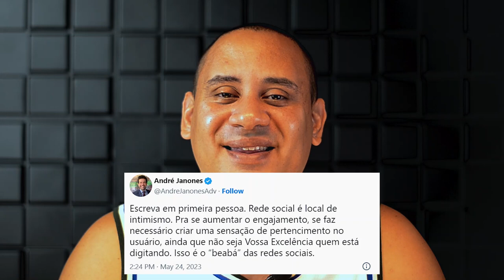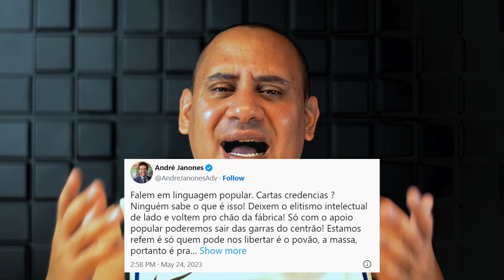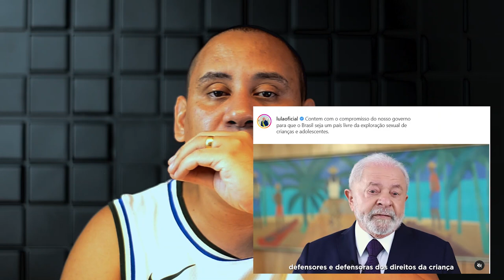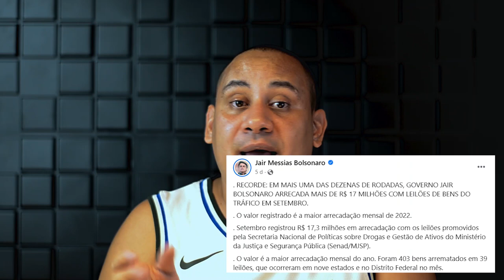5 erros que Lula e Bolsonaro estão cometendo e podem acabar com eles em breve | Marketing Político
Lula e Bolsonaro estão cometendo um erro no mesmo setor. Erros diferentes, mas que podem acabar com o Governo Lula ou acabar com as esperança de Bolsonaro voltar a ser presidente. Saiba neste vídeo!

A comunicação do governo Lula é um grande fracasso. Tanto é que o deputado André Janones, aliado do petista, declarou que é a "pior comunicação de um governo na história da República".

O ministro da comunicação de Lula é incompetente, comete erros básicos e levou até dicas de Janones durante as críticas que o deputado fez ao Marketing Político Digital de Lula e do governo Lula.

Mas enquanto a comunicação de Lula é um desastre, Jair Bolsonaro também não se ajuda e comete erros graves naquilo que sempre foi um mestre, o seu digital.

Hoje mostro quais são esses erros, provo que eles estão sendo cometidos pelos dois maiores líderes políticos do Brasil e ensino como você, político ou candidato, não pode cometer os erros que eles estão cometendo. A comunicação vai acabar com Lula e Bolsonaro.

Quer ter 20 cursos de Marketing Político e Marketing Eleitoral com os nove melhores profissionais do Brasil em um mesmo lugar e por um único valor?